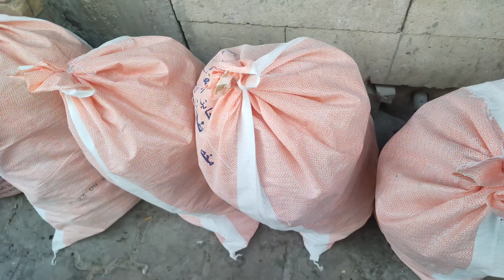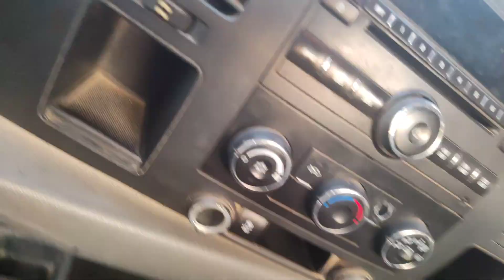வாழ்க்கை எப்போ நல்ல நிலாமைக்கு வரும் எப்போ நிம்மதியா இருப்போம் தெரியல